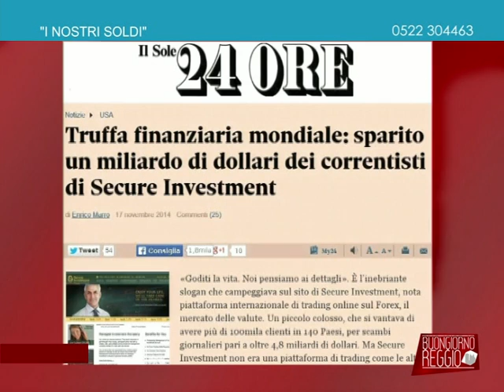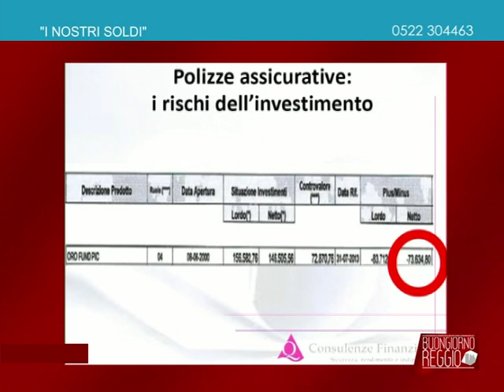Quali rischi nascondono le polizze assicurative?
Puntata del 11 dicembre 2014 della rubrica I nostri soldi, in onda su Telereggio. Massimo Guerrieri e Paolo Giovanardi spiegano rischi e opportunità dell'investimento in polizze assicurative.